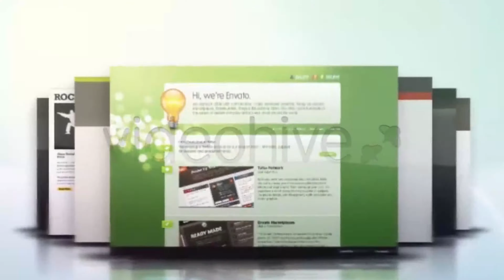Portfolio Mock-up | After Effects Project Files - Videohive template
Simple, but beautiful, animated 3D portfolio mock-up. Use to show off your web designs, photos, videos etc. 7 image/video placeholders, a place for logo, your web URL and it’s all within 50sec of stylish animation. Impress your clients. Make them desire your products/services. Audio used in preview can be purchased separately from AudioJungle.net See my other items